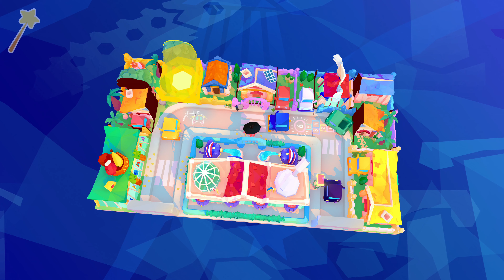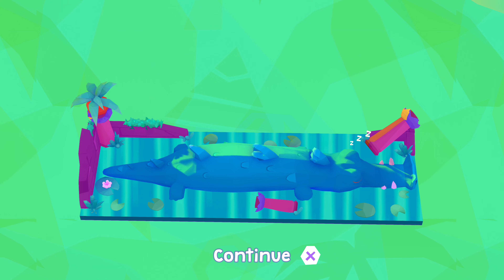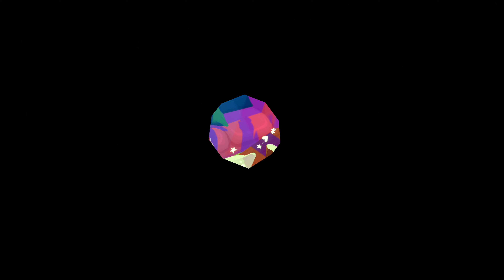Harmony's Odyssey - PS5 Full Game Walkthrough Longplay All Puzzles Solution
A 3D adventure puzzle game set on the verge of mythical legends and the modern world. Harmony’s Odyssey offers engaging and thoughtful tile-based riddles based on classic jigsaw idea, brought to the new heights, accompanied by mighty creatures and their unpredictable attitudes.